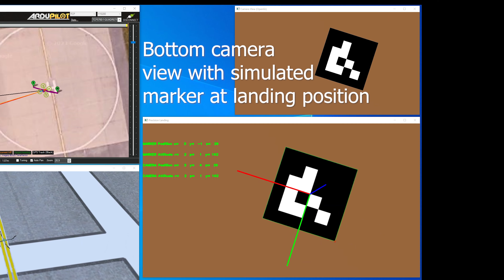Precision Landing Drone - Simulation + indoor + outdoor test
Testing my own implementation of a precision landing procedure using optical markers. It works with any drone, as long as it supports at least virtual sticks commands - even on DJI, Yuneec, Autel etc drones. It does not require GPS nor a compass and works even without an optical flow VPS.

It is tested well on ArduCopter but should also work with PX4. It uses my own implementation of a PID control loop based on Kalman filtered marker positions and poses.

The simulation shows it with calm wind and with strong wind / gusts and turbulences. Afterwards it is shown on an indoor drone that has no GPS and no compass and finally outdoor on a drone with GPS and compass.

The required hardware weighs only 32 g and on the ground, you only need printed markers but no additional hardware infrastructure.

I intercepts the "LAND" and the "RTL" flight modes as well as a LAND / RTL step in an automated waypoint mission.